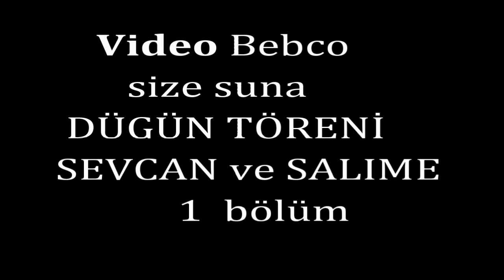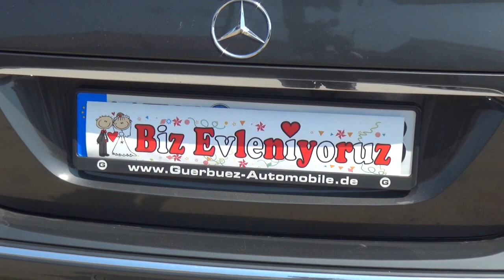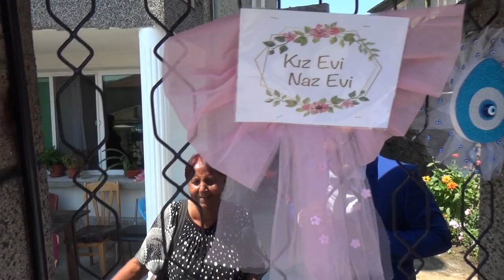SEVCAN & SELIME dryanovo svtba 1 cast